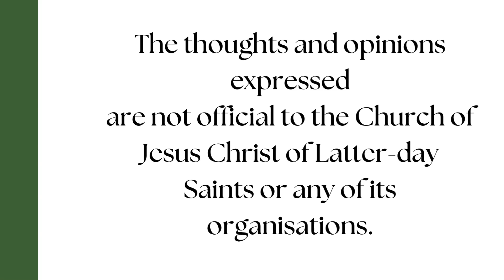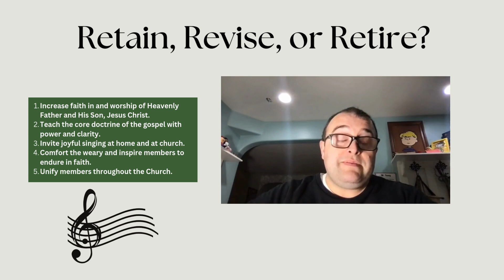Retain, Revise, or Retire: Hymns 166-170 | The Last of the Benedictions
In this thought-provoking video, we delve into the final selection of hymns, specifically Hymns 166-170, as we explore the important decision of whether to retain, revise, or retire these cherished pieces of music. Join us as we analyze the lyrical depth and historical significance of each hymn, considering their relevance in today's worship settings. Our discussion will provide insights into the ongoing conversation about retiring hymns that may no longer resonate with congregations, while also emphasizing the importance of hymn retention for preserving tradition. Whether you are a music leader, worship pastor, or simply a hymnal enthusiast, this video will offer valuable perspectives on hymn analysis and the future of church music. Don't miss this chance to reflect on the last of the benedictions and their place in modern worship!